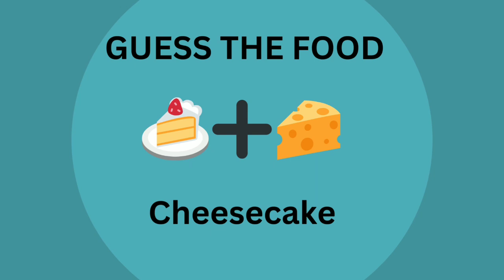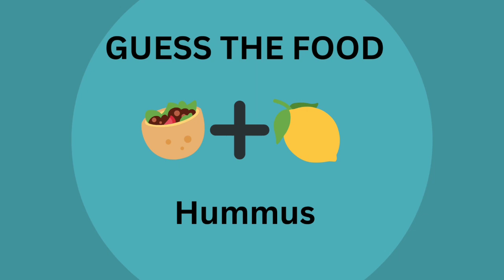Can You Guess the Food By Emoji 🥑🍒